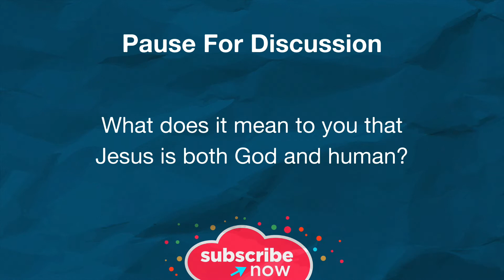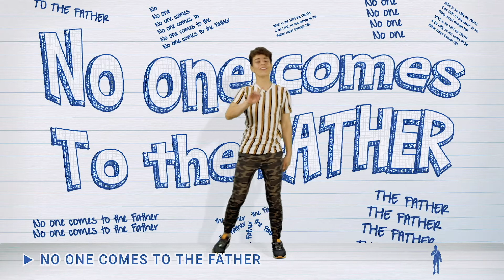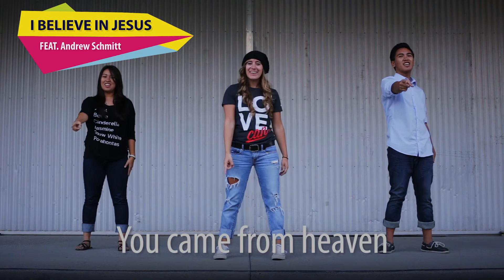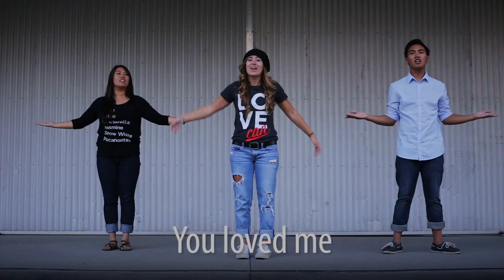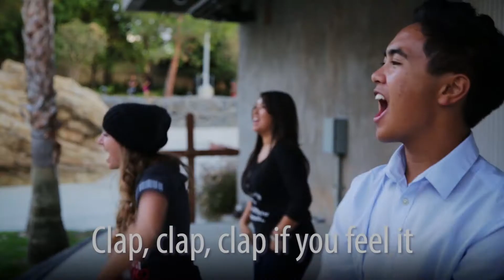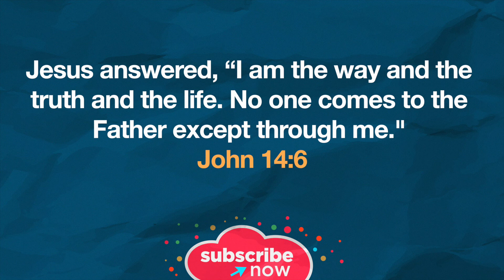NonaKids Church at Home | Subscribe Now Part 1 | 1.3.21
Hey families!

This month, your kids will be learning that they can know God through Jesus. Our team has created engaging video content and at-home resources to help you and your family connect with each other and grow in your walk with Jesus. We are praying for you and hope we get to see you soon!

~Your NonaKids Team

MB01IHB6DLQE7U4